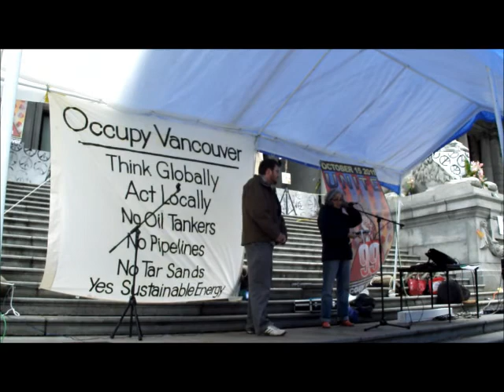Pat Gerber & Ben West discuss Peak Oil, Tars Sands at Occupy Vancouver -Pt5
Pat Gerber & Ben West discuss Peak Oil, Tars Sands, & Environmental Issues at Occupy Vancouver